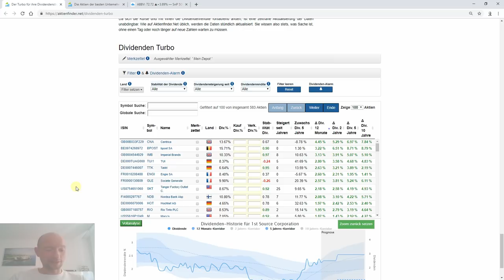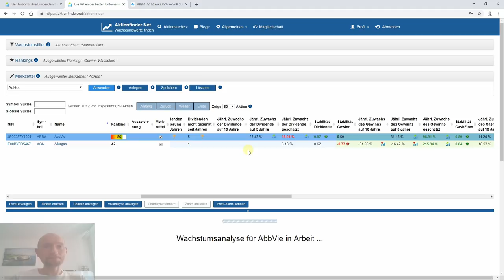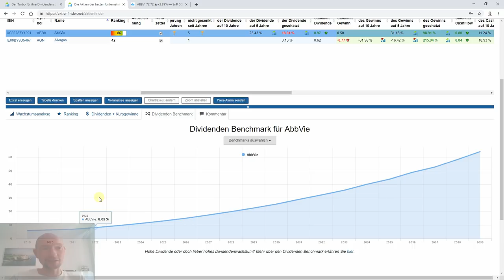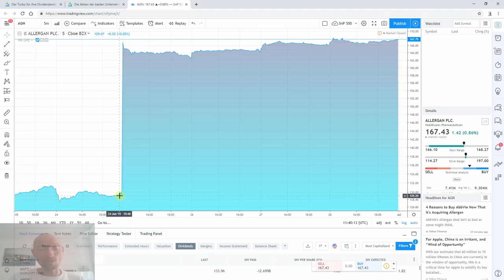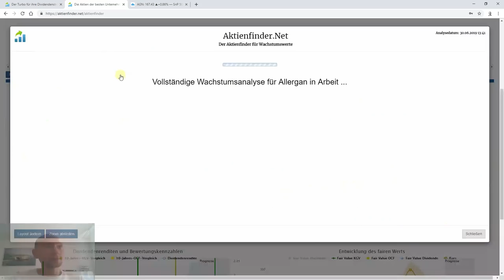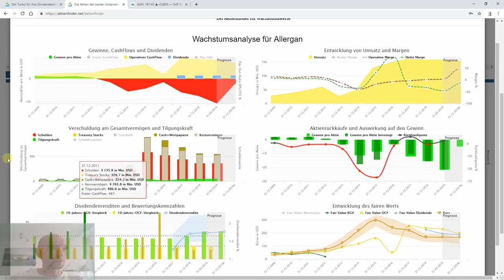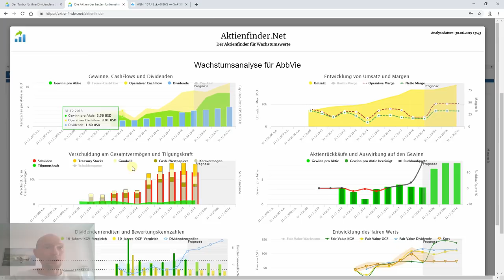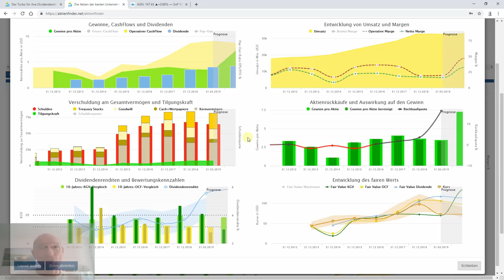AbbVie Aktie - Trotz 5,5% Traumdividende für mich kein Kauf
AbbVie lockt mit einer historisch hohen Dividenden von über 5,5 Prozent und positiven Prognosen, die von einem weiteren Dividendenwachstum ausgehen. In diesem Video erkläre ich, warum die Aktie im Zuge der angekündigten Übernahme von Allergan für mich dennoch kein Kauf ist.